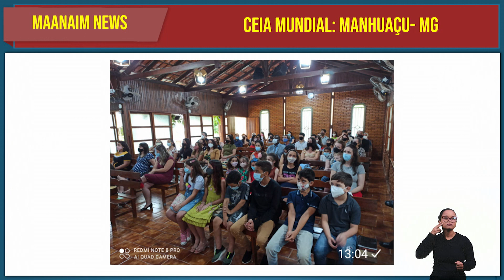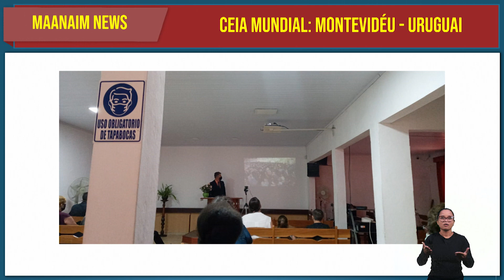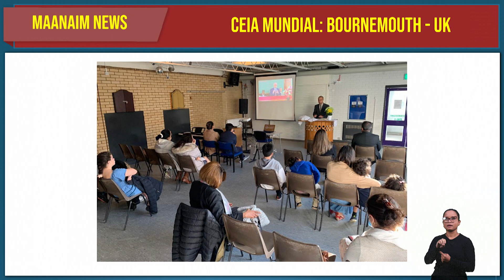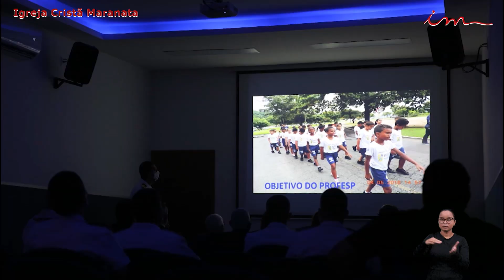Igreja Cristã Maranata - TV Web Maanaim NEWS - 01/11/2021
O Maanaim News é um programa informativo da TV Web Maanaim sobre a Igreja Cristã Maranata.

Nesta edição, os destaques são:
Segunda Grande Ceia Mundial da Igreja Cristã Maranata;
Visita do pastor Gedelti Gueiros à Escola de Aprendizes-Marinheiros do ES.